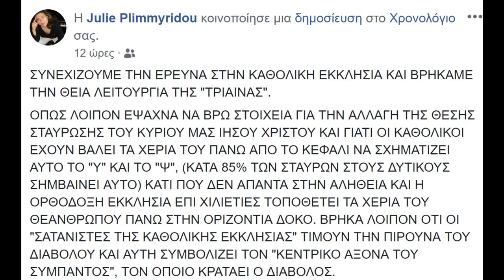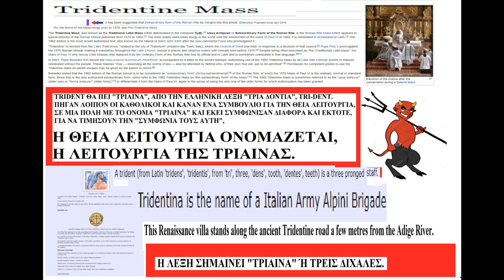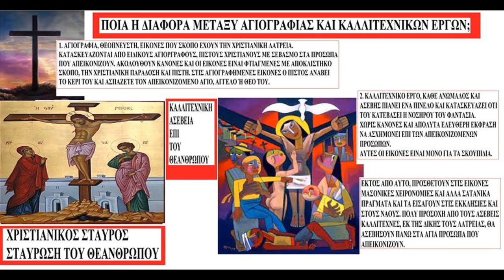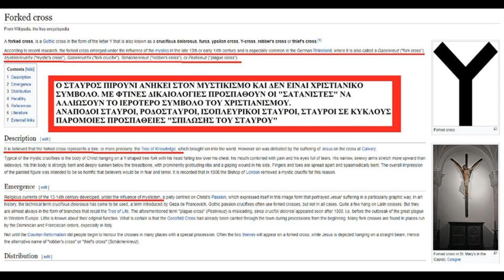Παπισμός= Σατανισμός «Η Θεία Λειτουργία της Τρίαινας»